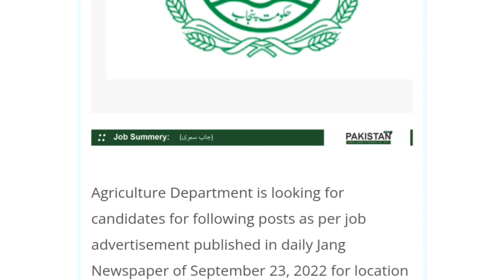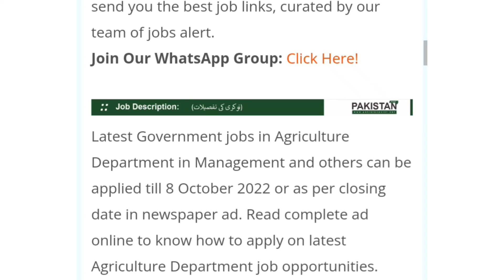Punjab Agriculture Department jobs 2022 || Agriculture Department Management post Lahore jobs